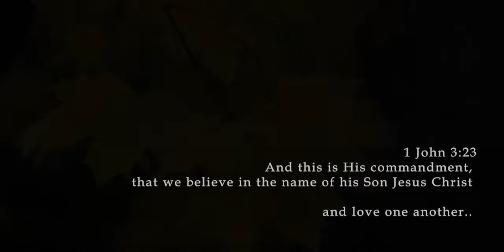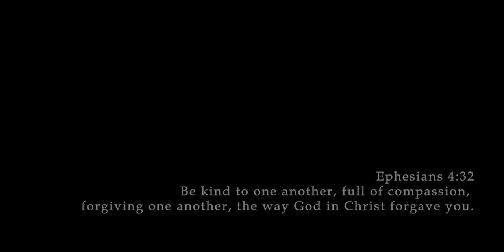Sermon Jam 23 | Love Is Greater Than The Law | Tagalog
A short clip from our overnight watch message.